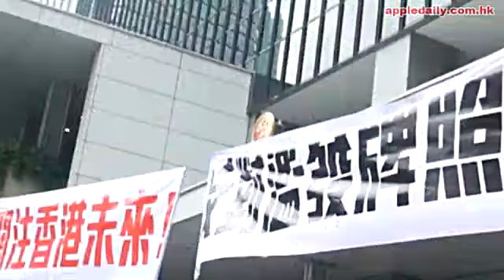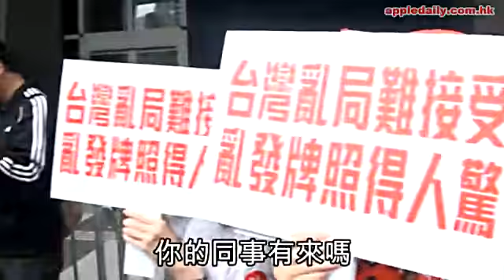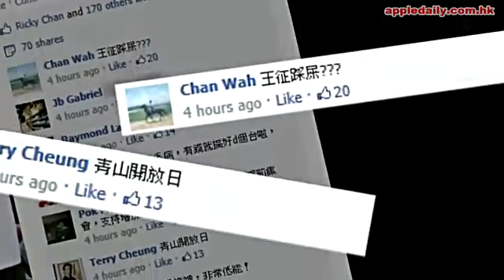騎呢爛騷阻發牌 核突style真失敗